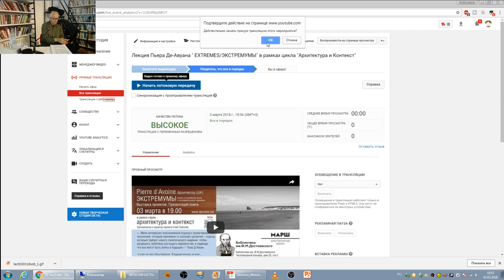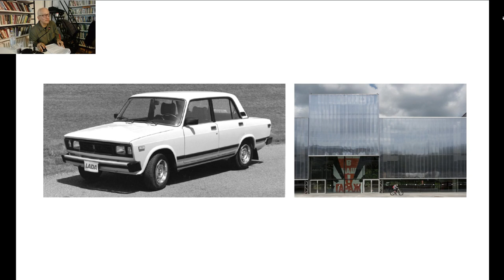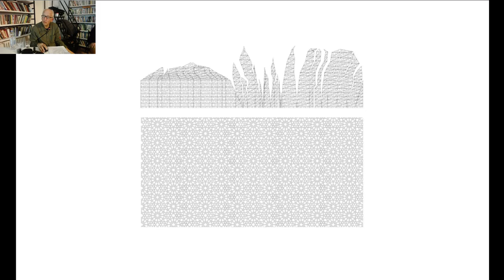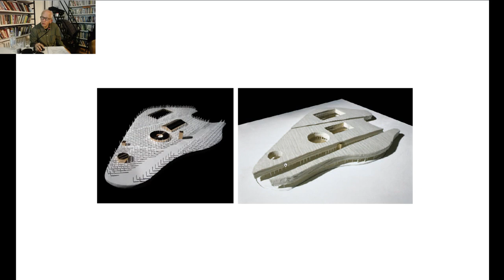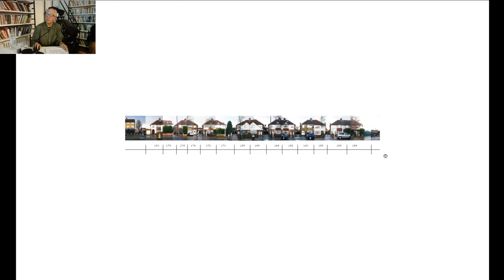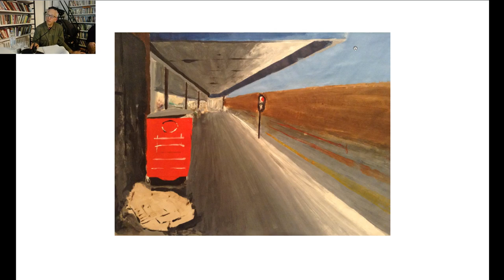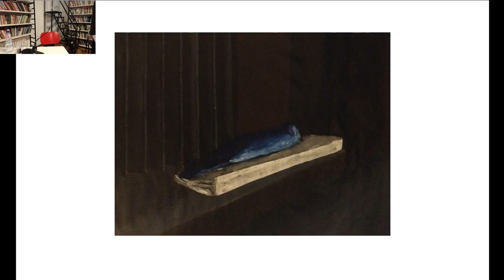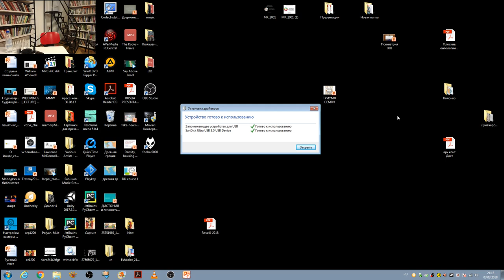Лекция Пьера Де-Авуана " EXTREMES/ЭКСТРЕМУМЫ" в рамках цикла "Архитектура и Контекст"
марта 2018 года в 19:00 в библиотеке им. Ф.М. Достоевского в рамках цикла Архитектура и Контекст пройдет лекция и прецентация книги архитектора из Великобритании Пьера Де-Авуана EXTREMES / ЭКСТРЕМУМЫ.

О ЛЕКЦИИ

Экстремумы: Обосновываясь в будущем: побережье, центральная Англия и метрополис - название книги, которую я сейчас пишу. Она включает 10 проектов жилых домов в Соединенном Королевстве архитектурного бюро Pierre d'Avoine Architects созданных в новом тысячелетии. Книга "Экстремумы" фокусируется на проектах жилья и формулирует вопросы о том, как архитектор отвечает на вызовы создания человечных пространств для жизни растущего населения во всё более разделённом мире - парадоксе глобализации. Люди - индивидуумы, группы, общества имеют совершенно разные интересы и устремления. Возможно ли спланировать и создать мир, в котором достойный уровень комфорта и стабильности был бы доступен даже для беднейших членов общества?

"Я расскажу о ряде работ, включая проекты фешенебельных домов и доступного недорогого жилья, которые отвечают потребностям и желаниям потенциальных жителей. Меня интересует инклюзивный подход к проектированию поселений, который принимает и осознаёт различия - подход который требует нового политического видения, чтобы разрешить проблему растущего неравенства, в надежде, что все могут быть взяты в будущее." *Pierre d'Avoine
*в ответ на текст Ильи Кабакова "В будущее возьмут не всех".

Лекция на английском языке с последовательным переводом.

Куратор проекта – Глеб Соболев.